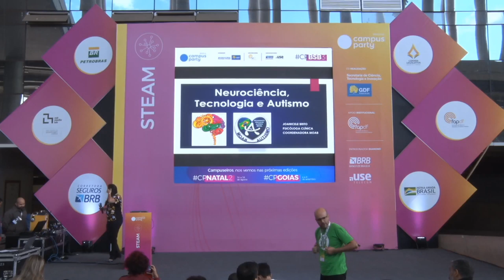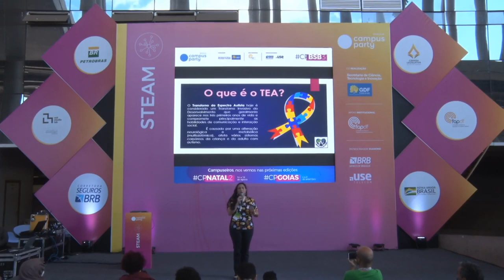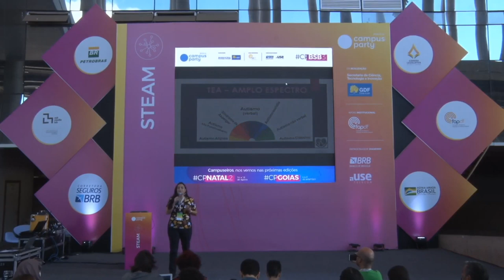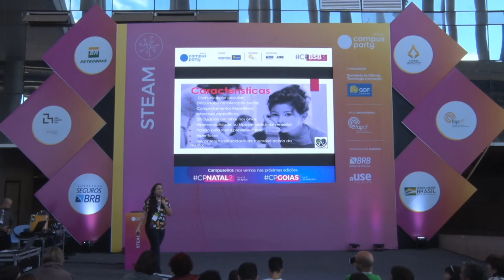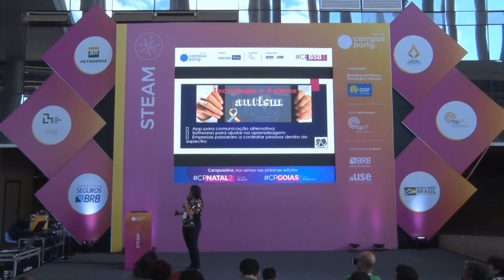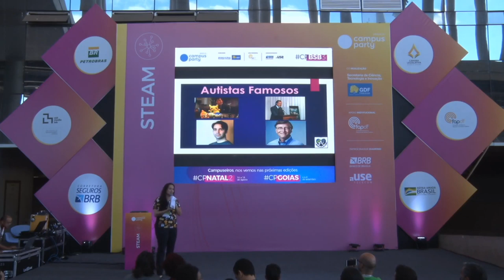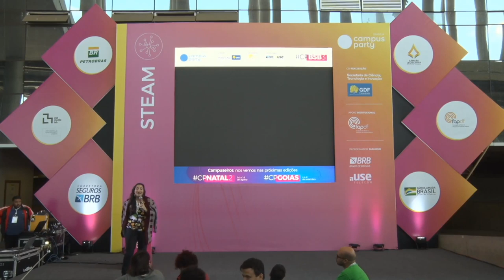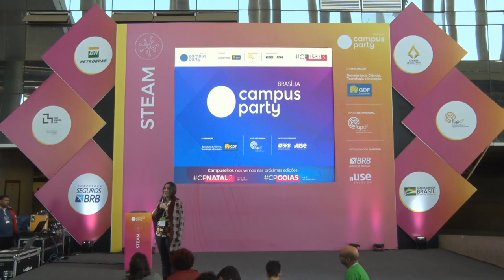CPBSB3 - Neurociências Tecnologia e Autismo - STEAM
Palco: STEAM
Data: 23/06/2019
Horário: 11:45 às 12:45

Título: Neurociências Tecnologia e Autismo
Palestra sobre características comuns no espectro autista que podem ser positivas no mercado de TI, bem como as tecnologias desenvolvidas para auxiliar nos tratamentos.

Palestrante(s):
Joanicele Brito
Psicóloga especializada em tratamento do autismo, conselheira do MOAB e coordenadora do projeto Autismo e família. Ativista do tratamento de autismo através de composições de técnicas Lúdico/Responsivas, com ênfase no método SON-RISE, tem ministrado palestras e cursos em vários estados além de participar de audiências públicas junto ao Senado Federal relacionadas ao direito dos Autistas. Palestrou na CampusBsb2 e Latinoware em 2018.